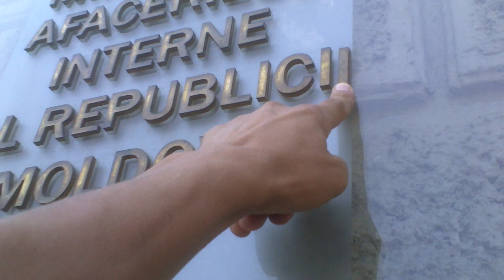Au venit cu flori la MAI, dar le-am stricat cheful - Curaj.TV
Fraţii Mustea au venit cu flori la ministerul condus de consăteanul lor, Năstase, probabil e ziua cuiva de naştere sau altă ocazie să se linguşească pe lîngă noua putere.